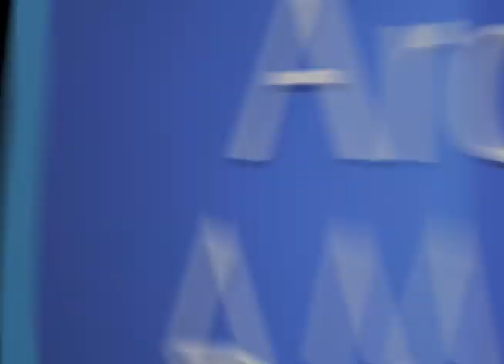Bill Daily discusses his relationship with Bob Newhart - EMMYTVLEGENDS.ORG